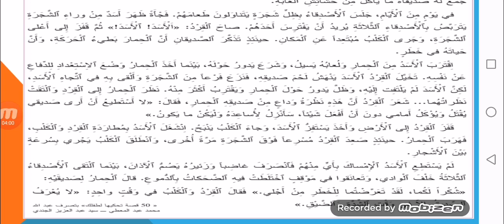الحكاية الأصدقاء الأوفياء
لاتنسوا الاشتراك